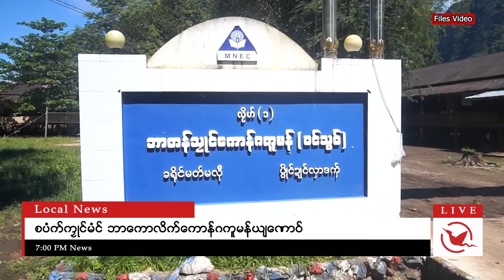ဂိတုဂျောန် ၊ ၂၄ ၊ သၞာံ ၂၀၂၂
ဒုင်တၠုင်ဏာအစဳဇန်ပ္တိုန်ထ္ၜးပရိုင်လၟေင်တ္ၚဲ နူကဵုဌာန်ပရိုင်မန်ရအဴ။

■စပံက်ကၠုင်မံင် ဘာကောလိက်ကောန်ဂကူမန်ယျဏောဝ်

■ကျာ်ဇၞော်အ္စာကဵုသၟတ်ပွိုင်ဍုင်လှာဒကှ်တအ် ကဵုဒါန်ကပေါတ်သွက်ဘာတန်သၠုင် (ဝင်သ္ပဝ်)

■ဥက္ကဋ္ဌဗော် NLD ပွိုင်ဍုင်ၜဳက္လေင်ကီု သီုပါလုပ်မၞိဟ် (၄) တၠ ဒးဒုင်ရပ်စပ်ဏာလဝ်ပၠန်

■ဂကောံဍုင်ယူရောပ် (EU) တအ် ကဵုအခေါင်ကုဍုင်ယူကရိၚ် ဒှ်ကောန်ဂကောံအရန်